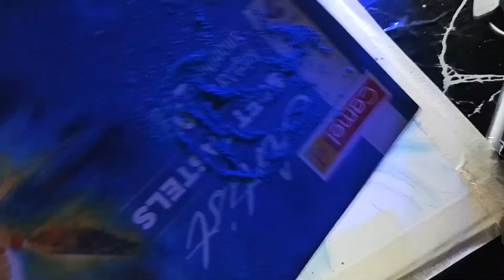Final ✨️ Part Of Rohit Sharma drawing/How to Draw Rohit Sharma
As of my last update in January 2022, some of the top search keywords related to Rohit Sharma, the Indian cricketer, include:

1. Rohit Sharma biography
2. Rohit Sharma centuries
3. Rohit Sharma records
4. Rohit Sharma wife
5. Rohit Sharma IPL
6. Rohit Sharma net worth
7. Rohit Sharma age
8. Rohit Sharma family
9. Rohit Sharma stats
10. Rohit Sharma latest news

These keywords are likely to provide you with a range of information about Rohit Sharma's career, personal life, achievements, and recent updates. To get the most current and relevant search results, you can use these keywords in search engines or on social media platforms.